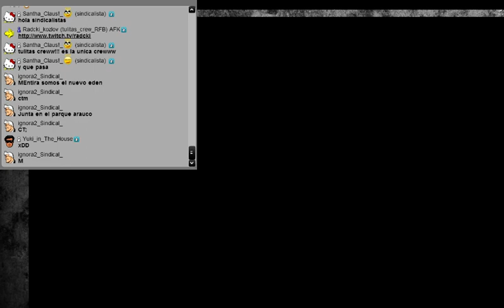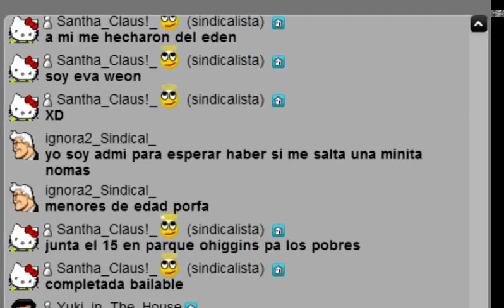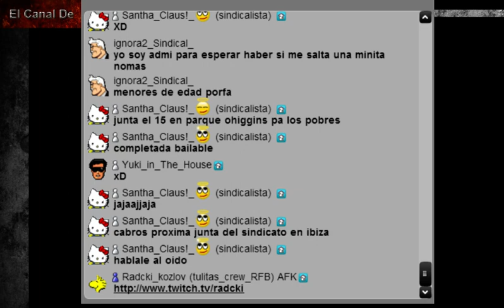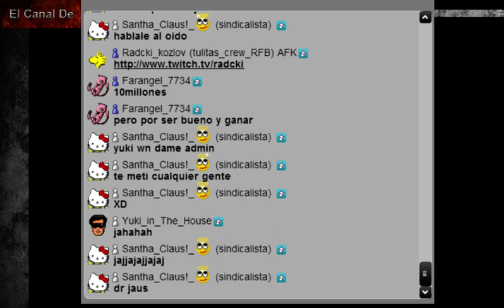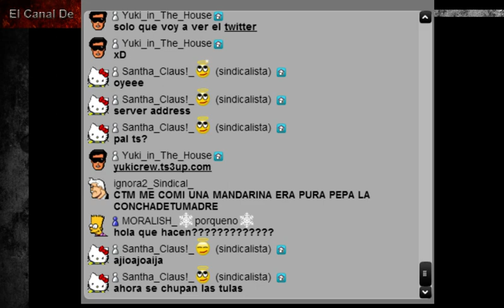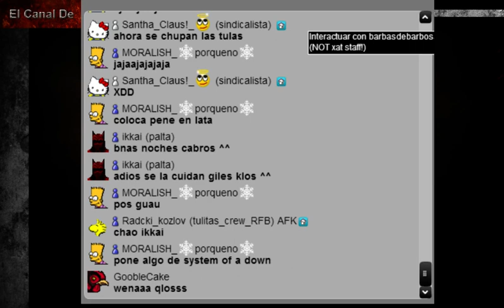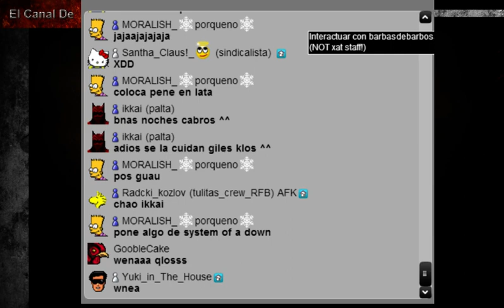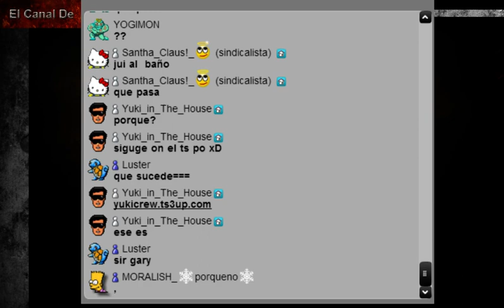Una noche en Futubandera